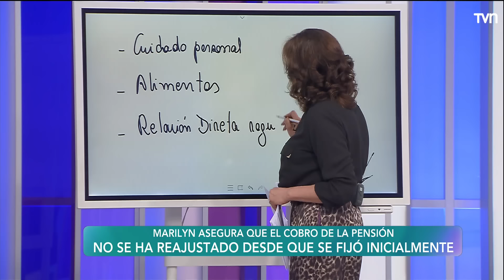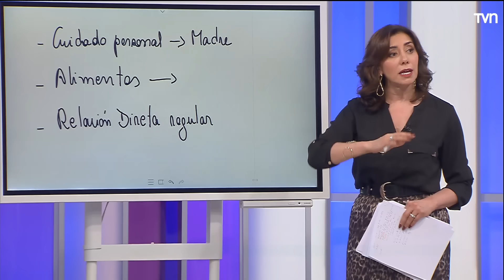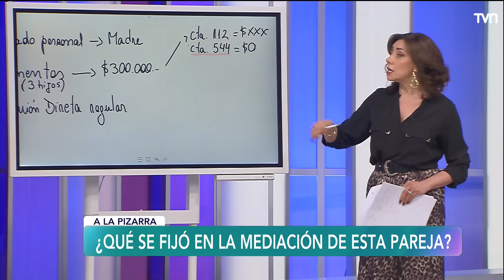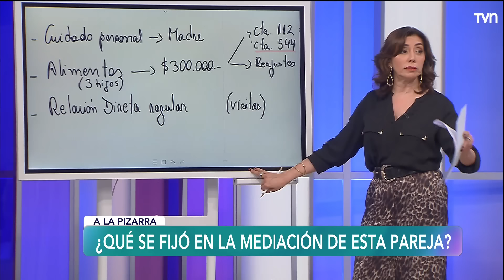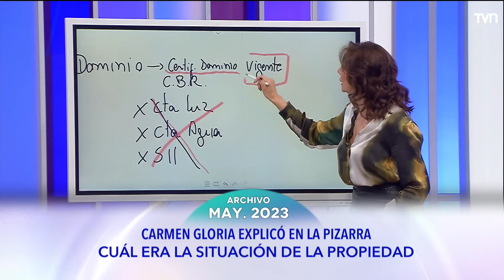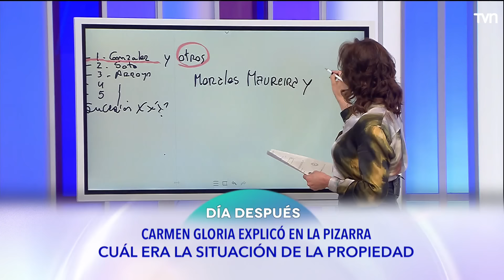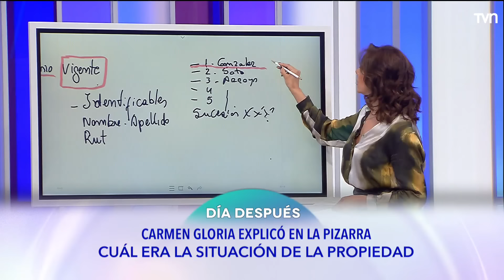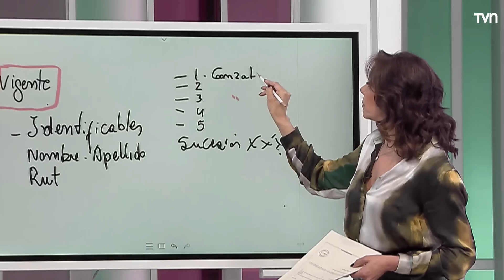Carmen Gloria a tu servicio | Capítulo 16 de enero 2024: Nuestra historia termina acá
Juan Antonio quiere divorciarse y aclarar el pago de la pensión de alimentos de su expareja.